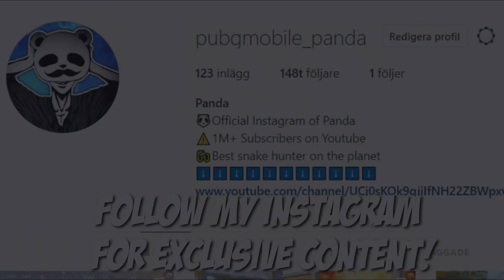I FOUND A SKILL CRATE! | PUBG Mobile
I FOUND A EPIC NEW CHEST? | PUBG Mobile. So looks like the next update / patch on pubgm is going to be huge! What do you think of this? Is it a new mode or is this coming with Erangel 2.0?

Highest Rank?